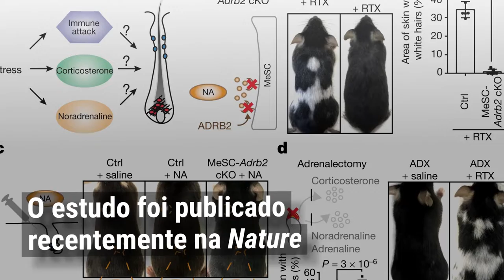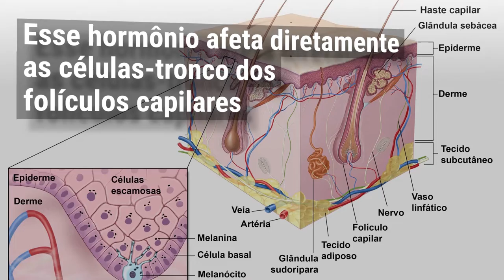Fique Sabendo - A cor do estresse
Não foi à toa que Gandalf virou "O Branco" depois de enfrentar o Balrog. :P